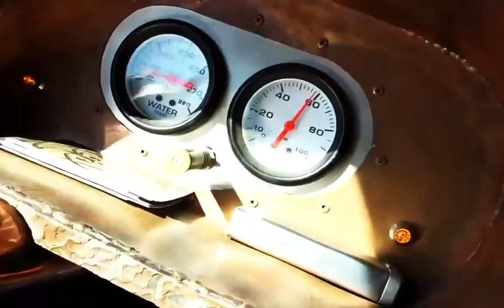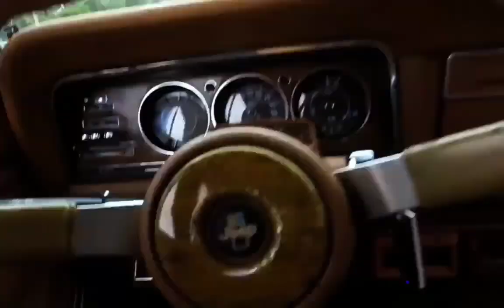1929 Ford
Steampunk Rat rod, belly tank racer

TreadWornGaragePlaylistATtwj (Tread Worn Garage Playlist @ Tread Worn Journeys)

Incredible Rat Rod that will amaze you. | ratrod rides cruise | Totally cool car.

For car enthusiasts, and rat rod cars and rat rod pickups are perhaps one of the most interesting automotive styles. Rat rod cars and rat rod trucks always make everyone excited when these amazing built machines. Talking about rat rod, there are a lot of rat cars have been built. Diesel rat rods, model a rat rods, vw rat rods are the most popular models but only some of them are the best. In this video, you will check out out a wild and weird rat rod coupe. These rides are built around the world by professional amazing car builders.

Music
You Can't Fail - Destiny and Time